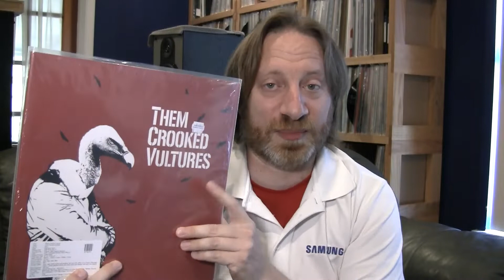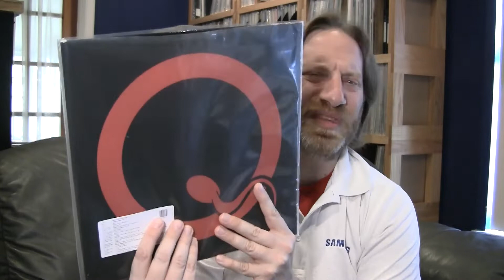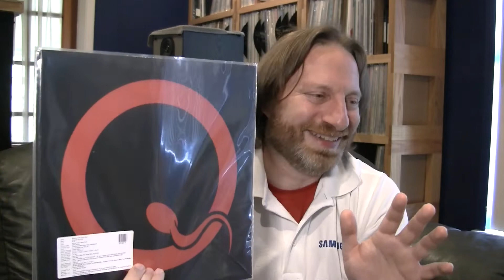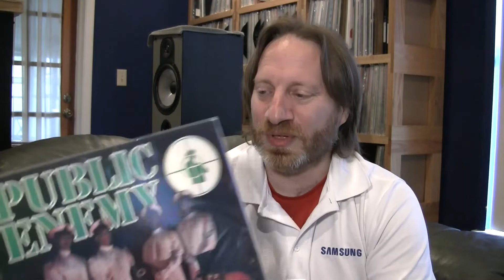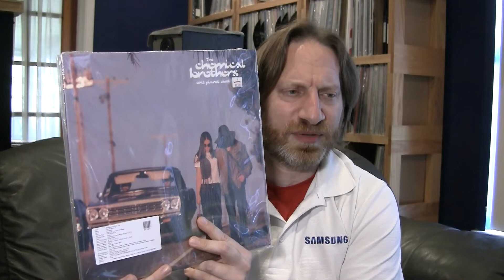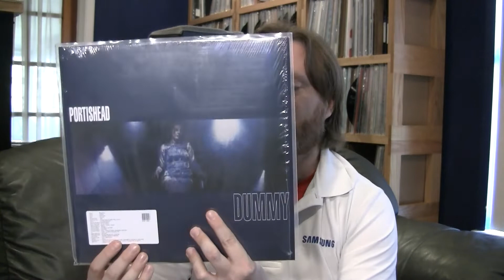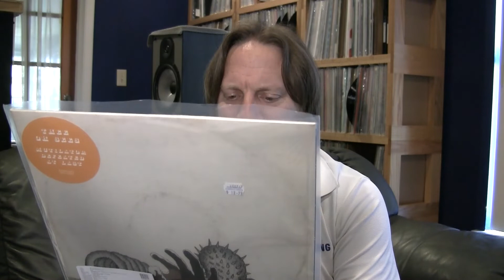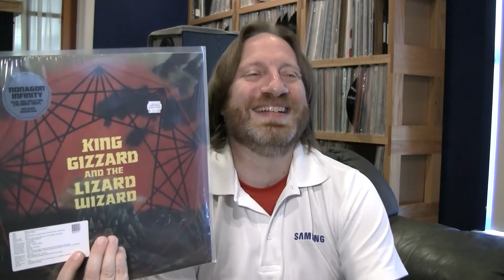H2Vinyl #054.25 - Jeff Kempin's Royal Rifftastic Riffs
My entry for Jeff's contest. Congrats on hitting 500 Jeff! Here's to 500 more!!!